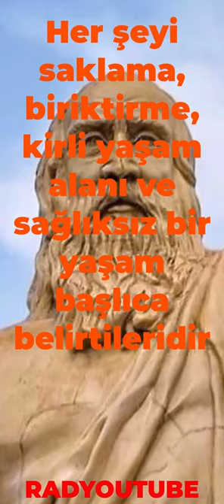Diyojen Sendromu Nedir ?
"Garip ve Ürkütücü Psikiyatrik Rahatsızlıklar !" isimli videomuzda hem garip psikiyatrik rahatsızlıklardan hem de ürkütücü psikiyatrik rahatsızlıklardan bahsettik. Bu videoda ise Diyojen Sendromu Nedir ? sorusuna cevap verdik. İyi seyirler dilerim.

Radyoutube diye de biliriz, diyedebiliriz.